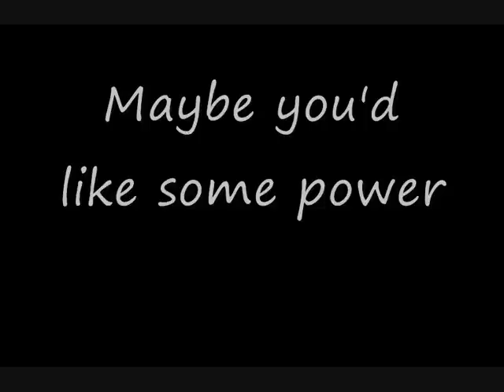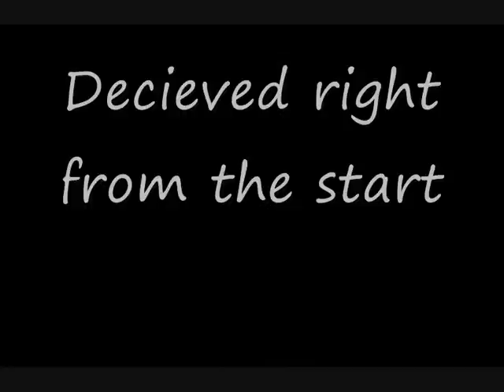Kokytos - Feast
another midi-song composed by me, with lyrics